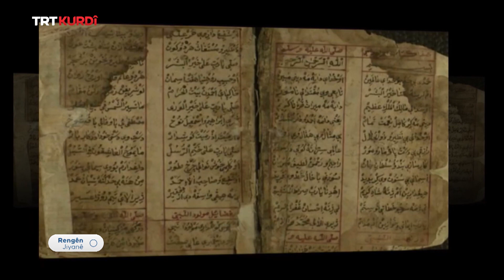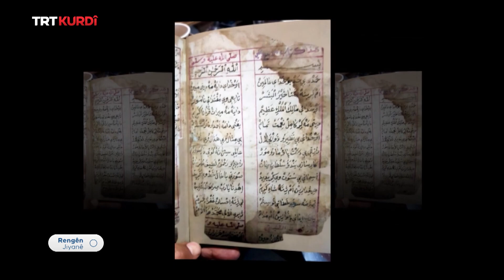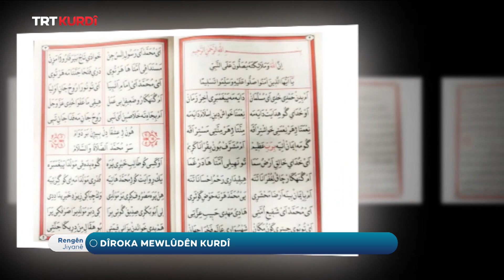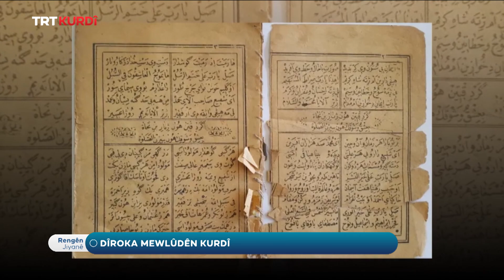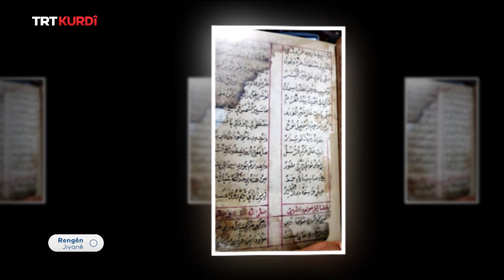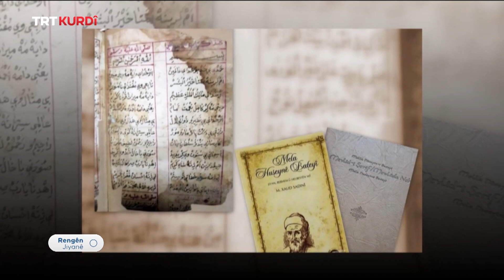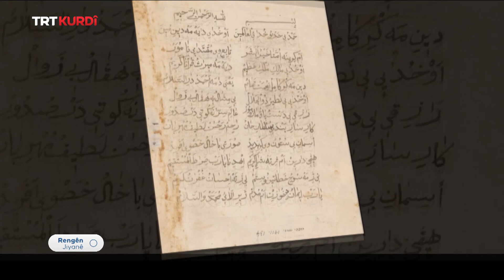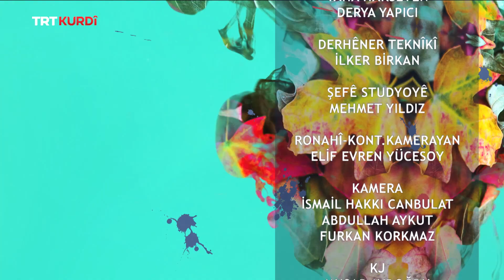Rengên Jiyanê - Beşa 62.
(Sabahın Sesi 62.Bölüm)